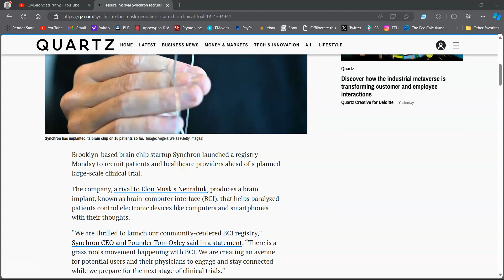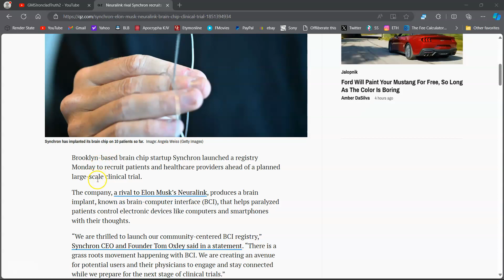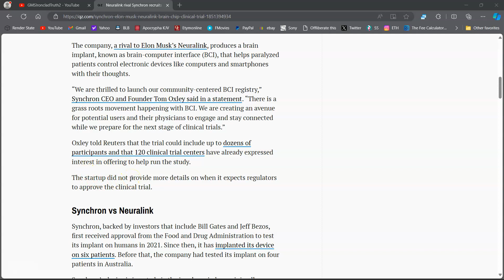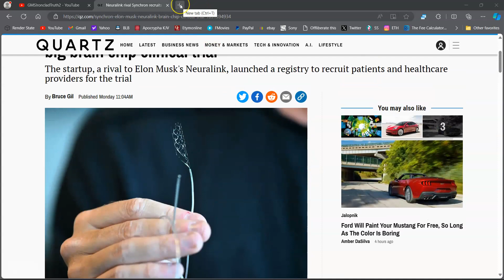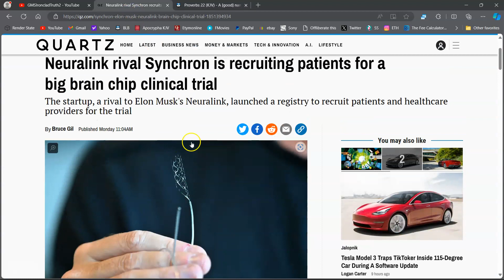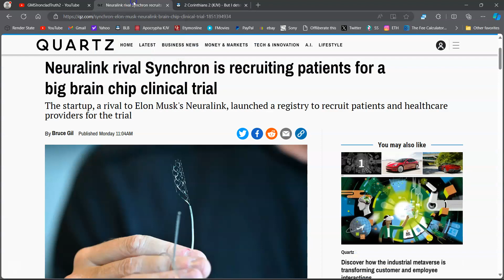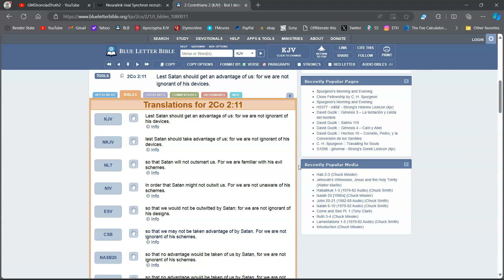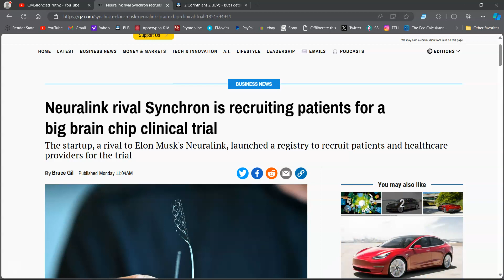Neuralink Rival Synchron Is Recruiting Patients For BRAIN CHIP Clinical Trial